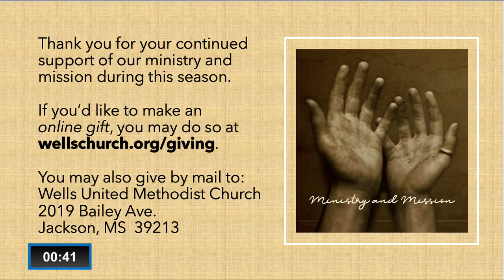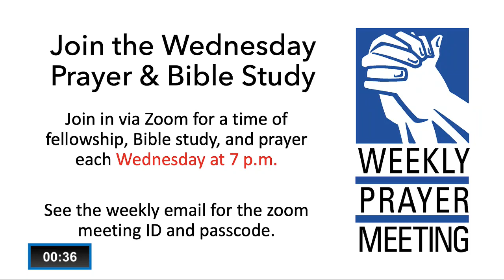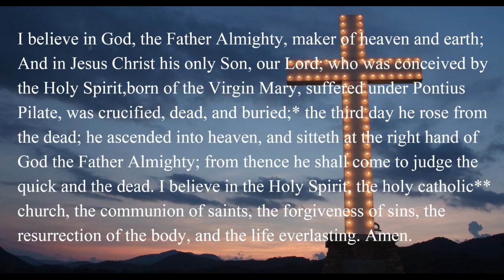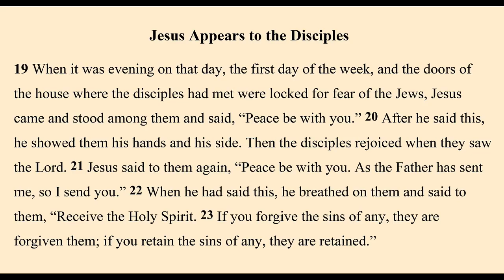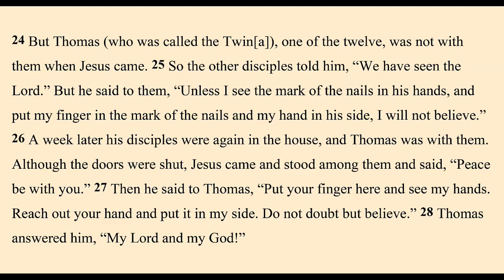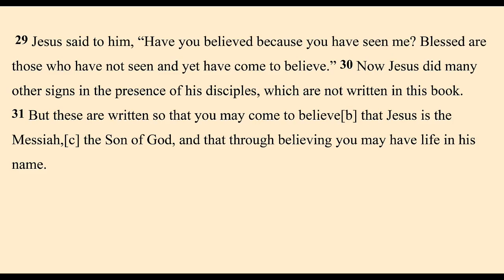2021 April 11 Sunday Worship Service